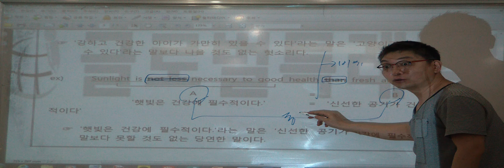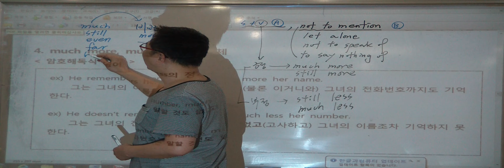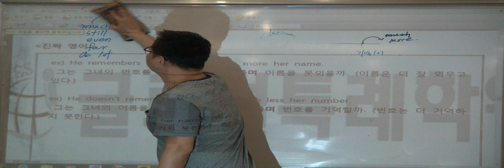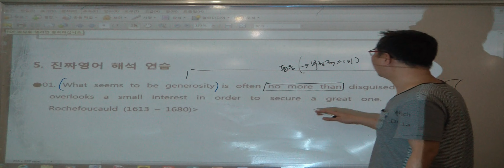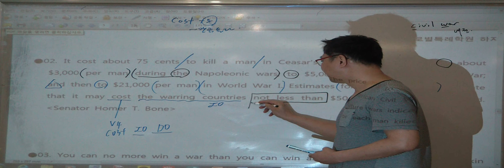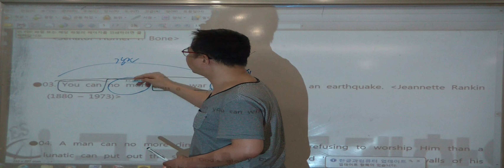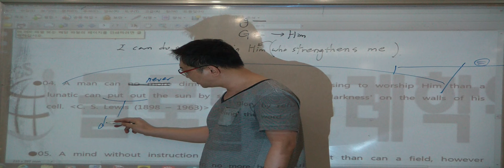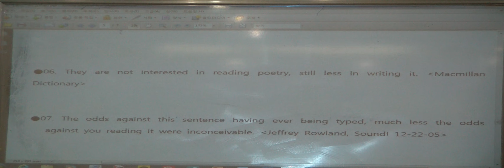특례영어 하지석쌤의 문법 - 비교구문의 재발견 (2)